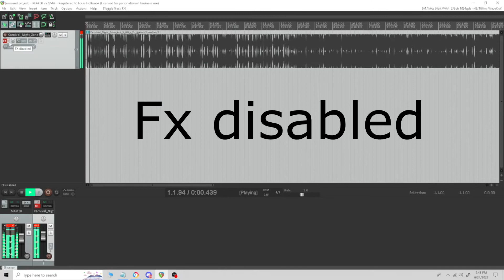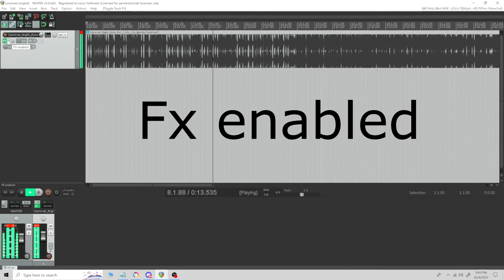Improving the Sonic Origins Prototype Music in less than 2 minutes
Listen with headphones for best comparison results
Fixing the Sonic Origins Prototype Music in less than 2 minutes
DAW is Reaper.